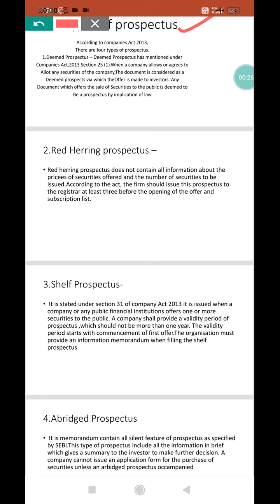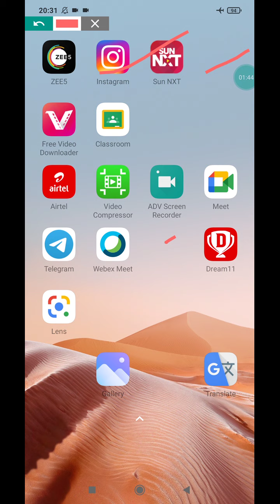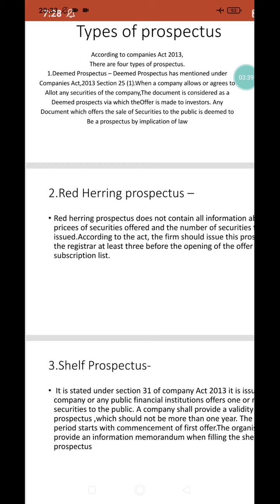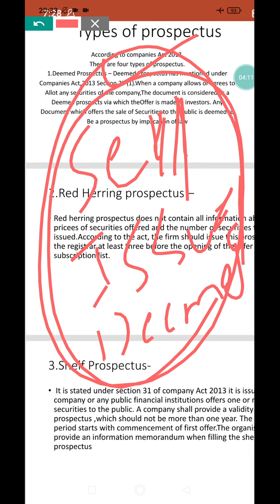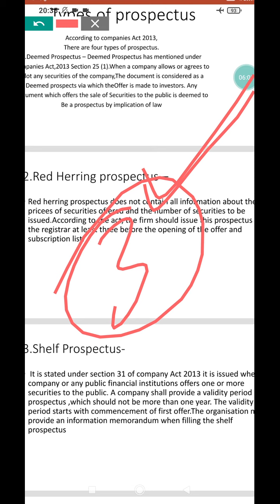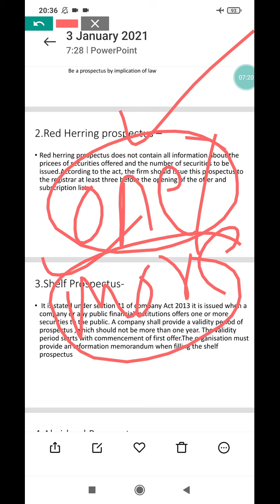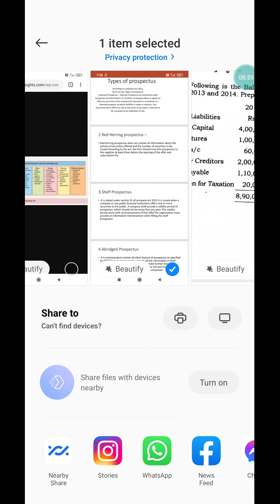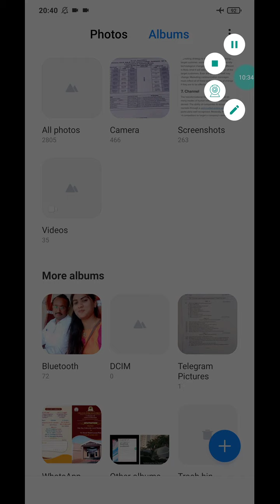Company law and administration. class 42.Bcom 1 sem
Types of prospectus